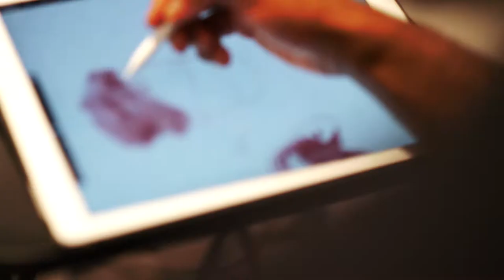Interlude Draw Session (Part 1)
Coming from the desire to be around other artists. To learn, to share, to vibe. It’s called the interlude, cause it’s the in between. In between projects, solo exhibits, and group shows. A space and time where we all can work on individual projects, but have a sense of camaraderie amongst different minds that are alike.